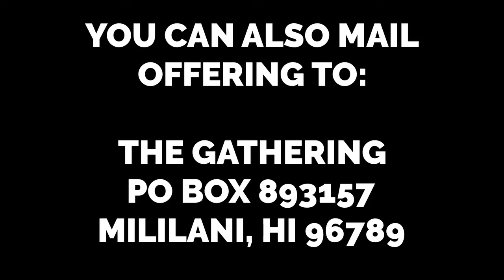The Gathering Hawaii Worship 11.01.2020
Good idea vs God's idea
Nehemiah 2.9-20
James Shiroma